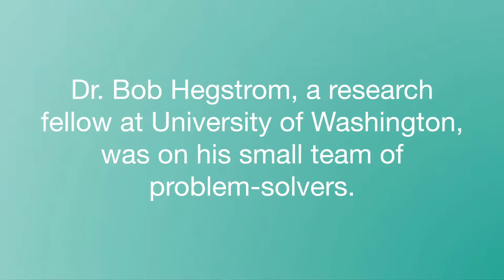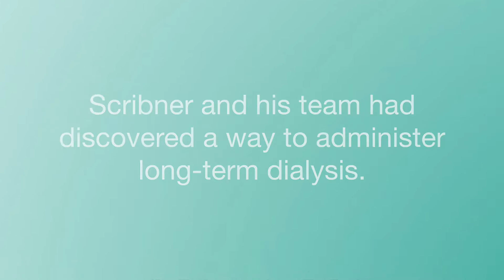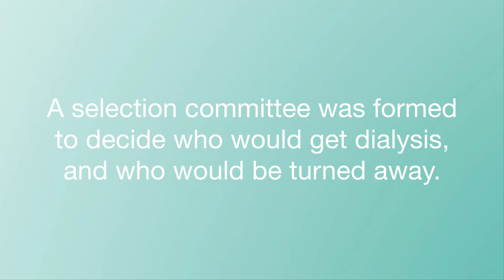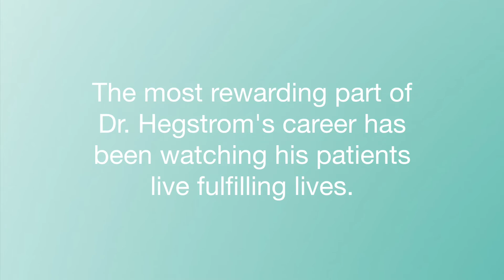Dr. Bob Hegstrom, oral history of Northwest Kidney Centers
Nephrologist Dr. Bob Hegstrom was part of Dr. Belding Scribner's small team of dialysis innovators in the 1960s. Hear his stories about those early days of dialysis in Seattle.